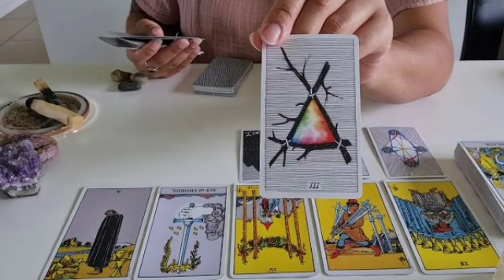برج الجوزاء لأسبوع الأول شهر أكتوبر 2022 // فضايح تغير كل حاجة😱حالك مو عاجبني يا جوزاء😔و لكن لا تقلق